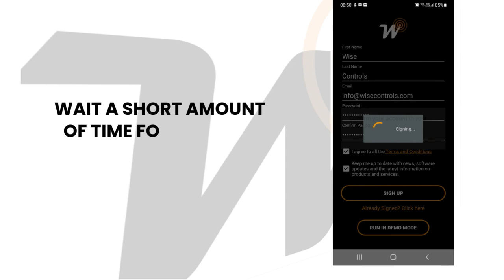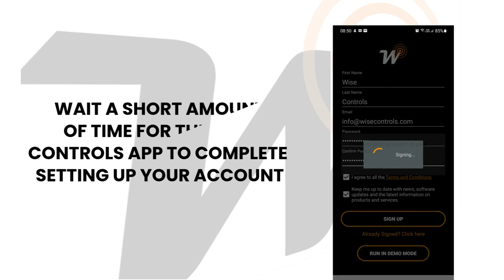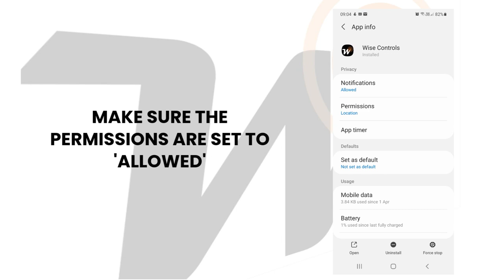How to set up your Wise Controls Daisy Account Tutorial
Learn how to set up your Wise Controls Daisy Account with our easy to understand video tutorial.